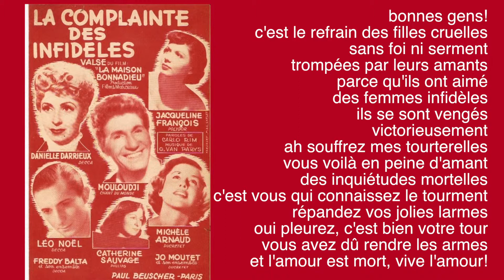la complainte des infidèles à orgue de barbarie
la superbe chanson La Complainte des infidèles, de Mouloudji, a4 orgue de barbarie. Vous chantez avec moi?